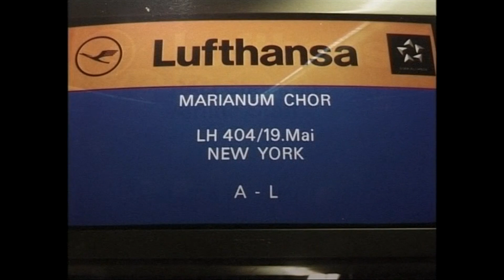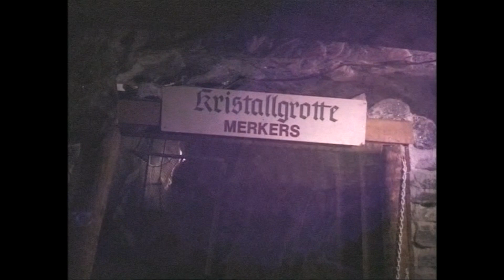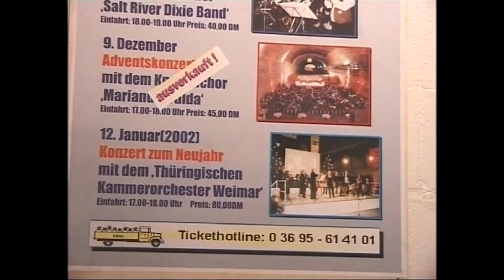Adventskonzert Bergwerk Merkers 09.12.2001 - 2. Advent - Knabenchor Marianum Fulda / Chorus 36mf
Für weitere Infos bite auf "Mehr ansehen" klicken.

Kapitelübersicht:
0:00:00 - Glück auf ihr Bergleut
0:02:04 - Vorstellung Knabenchor Marianum Fulda
0:10:11 - Singt Gott, der die Waffen streckt
0:12:59 - Meine Zeit steht in deinen Händen
0:16:25 - Manchmal denk ich, es gibt keine Weihnacht für mich
0:21:10 - Ave verum corpus
0:23:32 - Klarinettenquartett
0:26:14 - I don’t know how to love him
0:29:58 - Klavier- und Tenor-Hornsolo
0:32:07 - Machet die Tore weit (Chorus 36mf)
0:34:09 - Joy to the world (Chorus 36mf)
0:35:33 - Tollite hostias (Chorus 36mf)
0:37:26 - Burden down, Lord
0:39:49 - Enthüllung und Übergabe Hl. Barbara an Erlebnisbergwerk Merkers anlässlich 10 Jahre unfallfreies Arbeiten
0:43:33 - Es kommt ein Schiff geladen
0:45:49 - Schlittenfahrt
0:48:13 - Solo: Weihnacht für alle Herzen
0:50:40 - Wo Dornen und Disteln zuhause sind
0:55:43 - Im Stall zu Bethlehem
0:59:22 - Bajuschki baju
1:01:36 - Süßer die Glocken nie klingen
1:04:29 - Tochter Zion
1:06:30 - Adeste fideles
1:08:18 - Finale mit allen Mitwirkenden: O du fröhliche